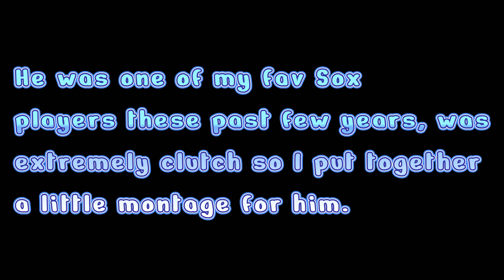Christian Arroyo Red Sox Tribute/Highlights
Thank you Christian! Tell me if you want to see more Red Sox highlights from 2023 in the comments. :)